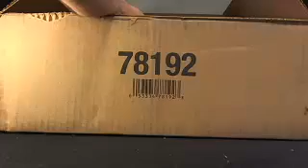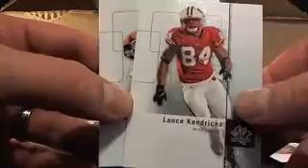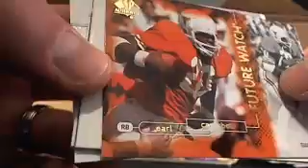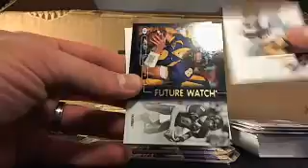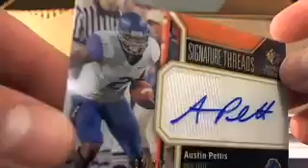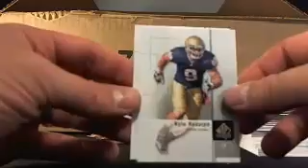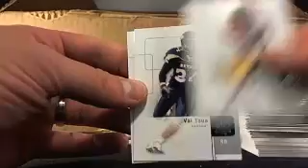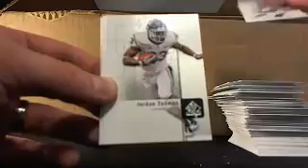Ultimateboxbreaks.com: 2011 SP Authentic Football Hobby Box Break #3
Over 30 Live Breaks a week! No sign-Up Required! Just buy your spot and go!